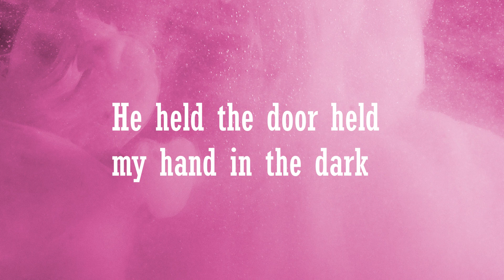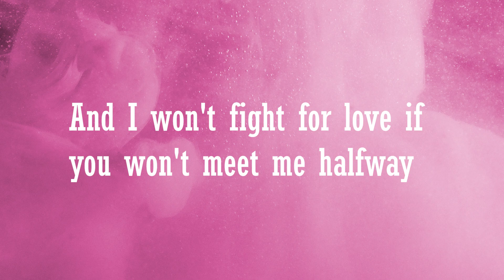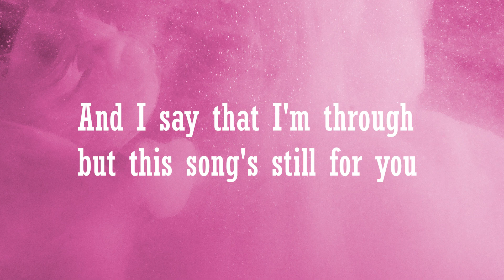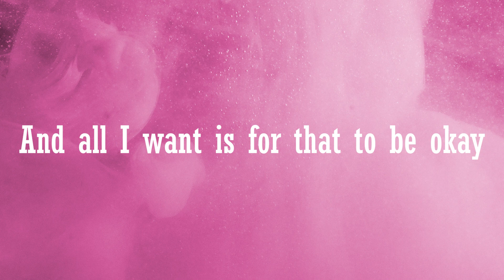Olivia Rodrigo - All I Want Lyrics